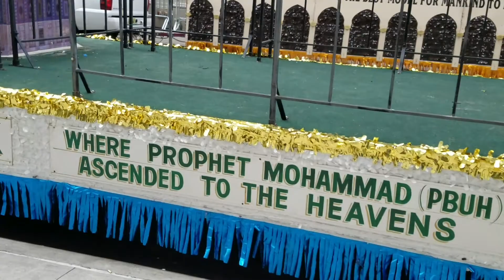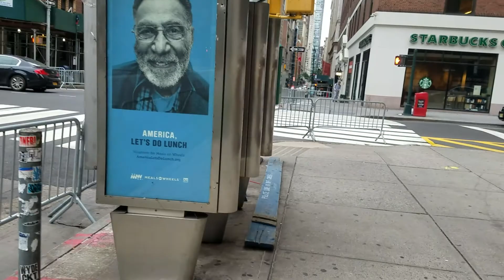KOG American Muslim Day 33rd Parade pt.1/9 Early in the day